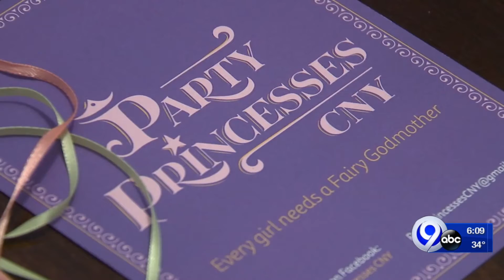Creating princesses one dress at a time